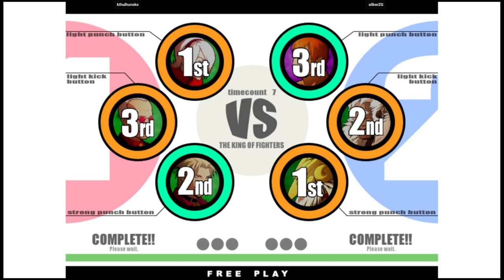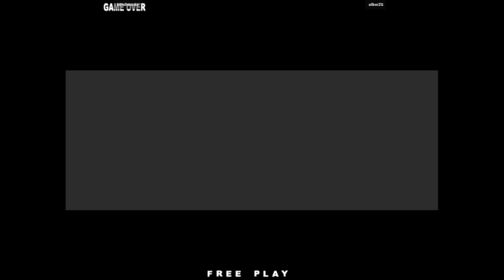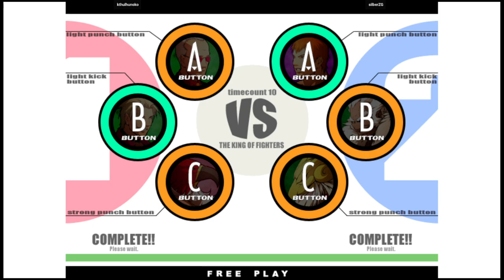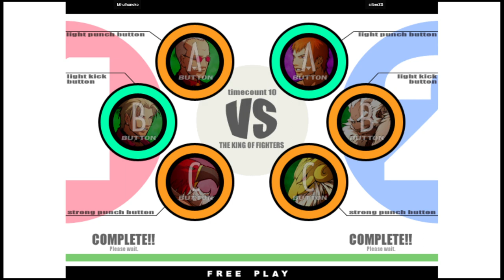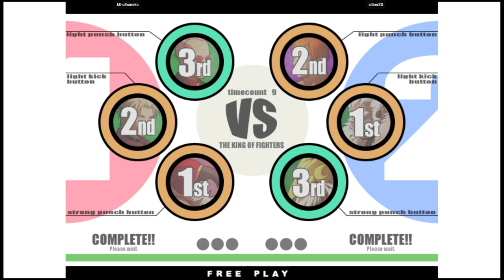KOF XI - kthulhunoko VS silberZG | 🇺🇸🇺🇸 Fightcade2